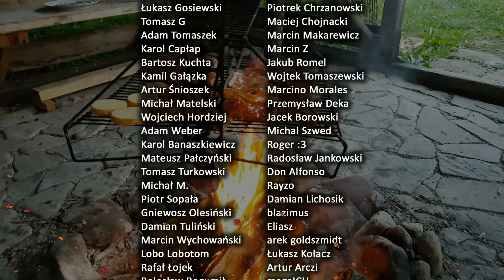Nie ma terenu że PASSAT NIE PÓJDZIE 😂 Wieś Wyskoki i Pierwsze Gumy 🤘😄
Ostatnio były Tryplaki w Bieszczadach, poprzednio Tracer w Gnieźnie, to tym razem wrzucam coś z Huśki. Zostawiamy na chwilę jazdę po kłodach i oponach, i lecimy zobaczyć co na wsi w Wyskokach mają ciekawego (a przy okazji poćwiczyć po drodze pierwsze gumy 🤘😄🤘). Udanego weekendu! 🤜💥🤛

 Pozdrawiam,
𝓛𝓾𝓬𝓩𝔂𝓷